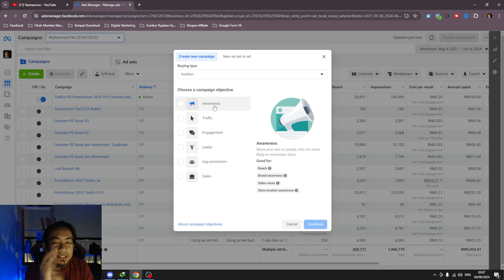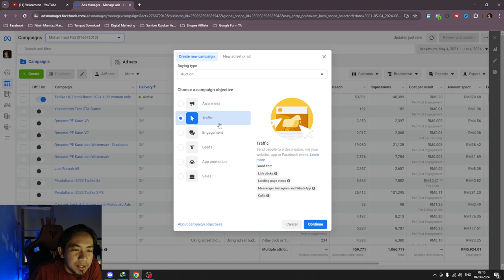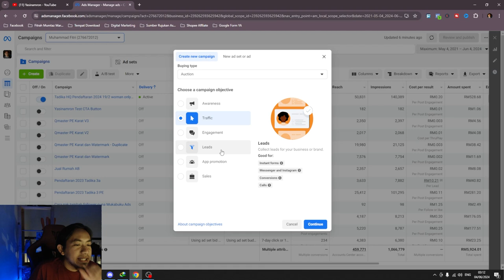Facebook Ads Mudah 2024 Part 3/8 - Leads Sangat Padu Kalau Ada Website Sendiri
Facebook Ads Mudah 2024 Part 3. Part ini yasin ceritakan pasai Campaign. Brand Awareness,Traffic dan Leads.

Boleh layari untuk lebih info tentang yasin.